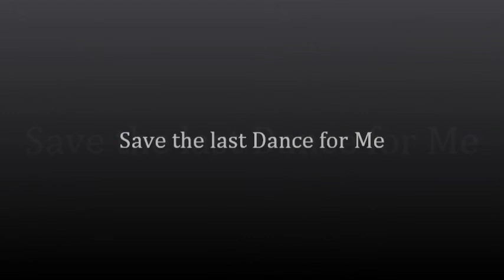Save the last Dance for Me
Doc Pomus & Mort Shuman
Performed by
SHIRIN & KERSTIN
Piano & Percussion
Paintings by
Pablo picasso